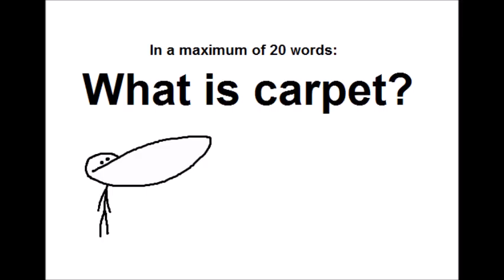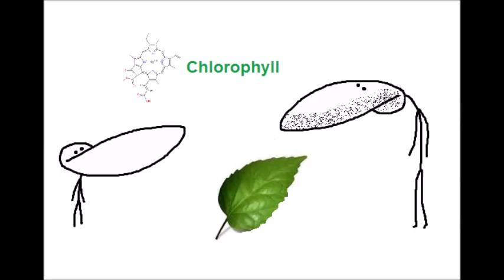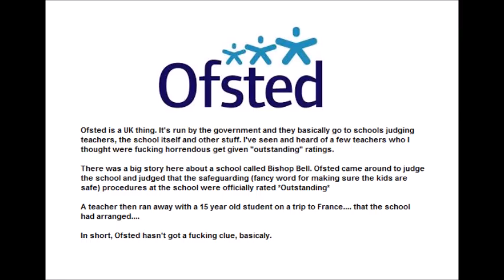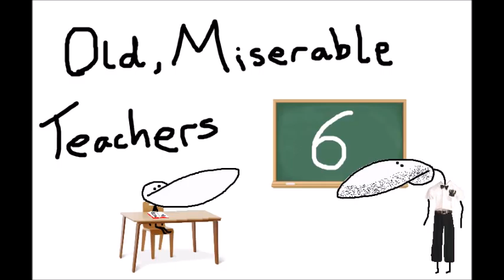Things I Found Stupid About School